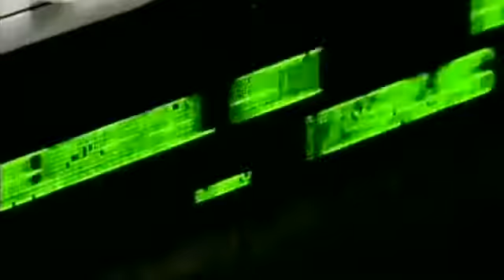NBC Universal Comedies 2015